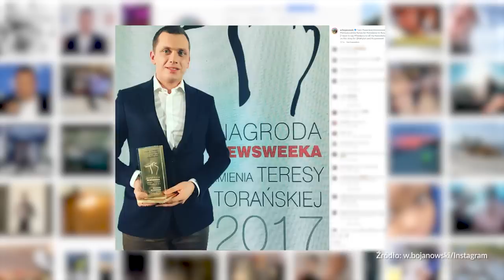Wojciech Bojanowski: Reporter wojenny, zawód czy misja? | DALEJ Martyna Wojciechowska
Moim Gościem na kanale DALEJ | Martyna Wojciechowska jest reporter Wojciech Bojanowski. Dzisiaj ta rozmowa jest jeszcze bardziej aktualna, bo przecież… świat się musi dowiedzieć. Reporter jedzie tam, gdzie dzieją się ważne wydarzenia. Jedzie po to, żeby dla nas zobaczyć, sprawdzić i przestawić nam rzetelne informacje.
Wojtek Bojanowski zawsze przygotowuje materiały pełne zaangażowania, bo On zawsze i za wszelką cenę docieka prawdy. Ale przede wszystkim pięknie i z empatią opowiada o drugim człowieku.
Uwielbiam go prywatnie i bardzo szanuję za dokonania zawodowe. To jeden z najbardziej cenionych i nagradzanych dziennikarzy śledczych w Polsce!
Korespondent specjalny Faktów i szef zespołu projektów specjalnych TVN24.
Ma na swoim koncie aż 3 prestiżowe nagrody dziennikarskie Grand Press, jest laureatem nagrody Radia Zet im. Andrzeja Wojciechowskiego oraz nagrody Newsweeka im. Teresy Torańskiej i przyznawanego przez środowisko dziennikarskie Mediatora.

Jaka jest cena tego zawodu?
Jak to jest wracać do „normalności”, kiedy widziałeś najciemniejszą stronę świata i ludzkiej natury?
Czy to jest praca czy już misja?
Gdzie jest granica?
I czy czegoś żałuje?

To będzie bardzo ważna ale i trudna rozmowa.
Zapraszam, Martyna Wojciechowska
P.S. Po wczorajszych doniesieniach Wojtek dzisiaj już jest na miejscu we wsi Przewodów i relacjonuje bieżące wydarzenia. Na jego instagramie i w TVN24 znajdziecie najświeższe informacje.